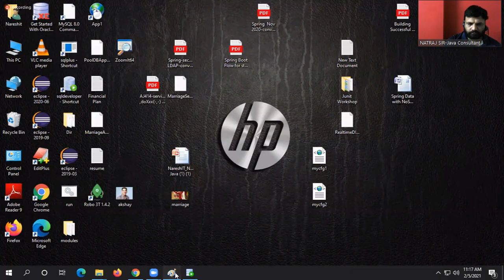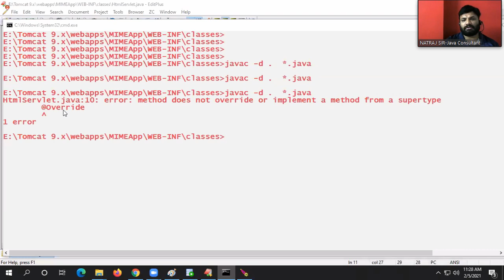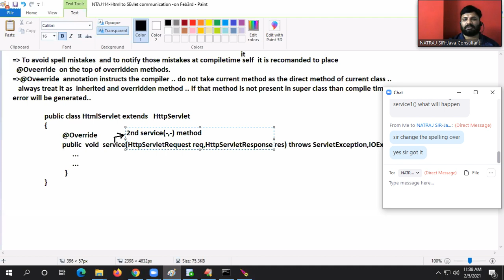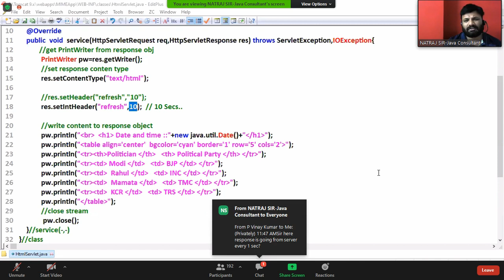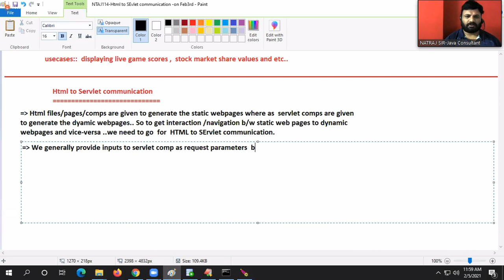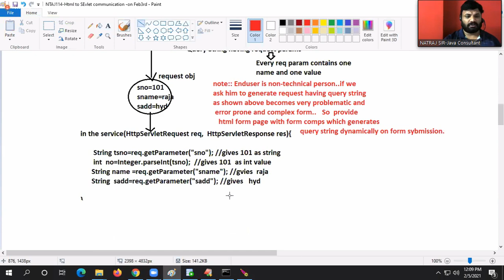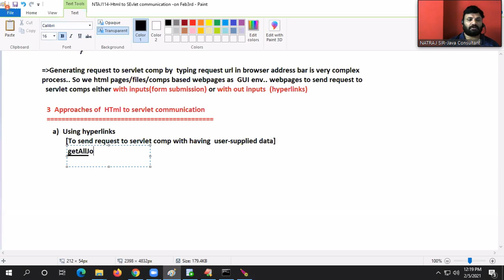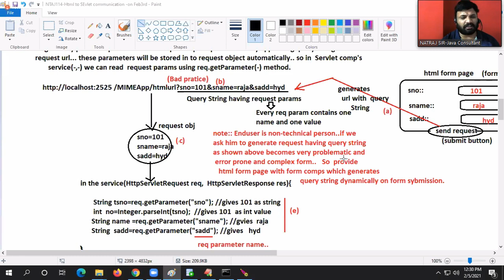[Advance java]:Service method override,setheader and html to servlet Communication (05/02/2021)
Java is a class-based, object-oriented programming language that is designed to have as few implementation dependencies as possible. It is a general-purpose programming language intended to let application developers write once, run anywhere (WORA), meaning that compiled Java code can run on all platforms that support Java without the need for recompilation.Java applications are typically compiled to bytecode that can run on any Java virtual machine (JVM) regardless of the underlying computer architecture.
Java was originally developed by James Gosling at Sun Microsystems (which has since been acquired by Oracle) and released in 1995 as a core component of Sun Microsystems' Java platform.java latest version is jdk15

Watch this playlist for more detail:-

[Advance java]:Servlet Service method override details,res.setheader and html to servlet Communication (05/02/2021)